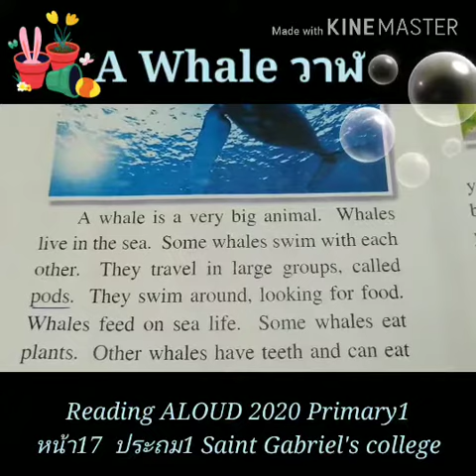WHALE วาฬ English ฝึกอ่าน หัดอ่าน ป1 Reading ALOUD 2020 Primary1 ประถม1 Saint Gabriel ดี สติ สมาธิ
ประสิทธิ์ซาวด์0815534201วิทยุฟิล์มรถยนต์ 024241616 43ปีแห่งคุณภาพ มาตรฐาน เครื่องเสียงติดรถ vDupontวีดูปอง SuperCeramic ซุปเปอร์เซรามิค CeramicPlus เซรามิคพลัส ฟิล์มกันร้อนคุณภาพสูงรถ คอนโด อาคาร
ฟิล์ม Ceramic VDupont ทุกรุ่น ของ "ชมรมผู้ค้าฟิล์ม แห่งปท.ไทย" ได้เครื่องหมายประหยัด พลังงาน เบอร์  5 รับรองโดยกระทรวงพลังงานคะ
 ประสิทธิ์มีสัญญาณกันขโมย
ยินดีให้คำปรึกษา กดlike ,share, subscribeเพื่อรับส่วนลดพิเศษ คะ กรุณาฝากชื่อ..เบอร์ติดต่อ..
page:Prasit Sound ซังฮี้
กด1 และเบอร์โทร ถ้าต้องการติดตั้งฟิล์ม เครื่องเสียง กันขโมย คะ